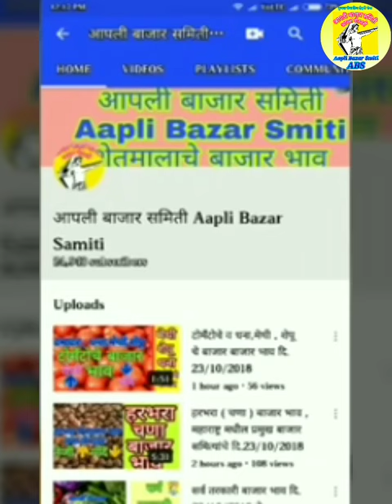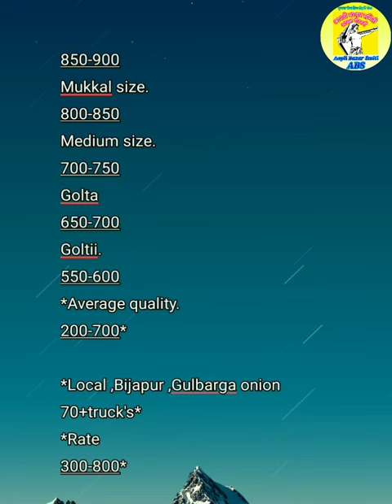बेंग्लोर येथील कांदा बाजार भाव दि.25/02/2019